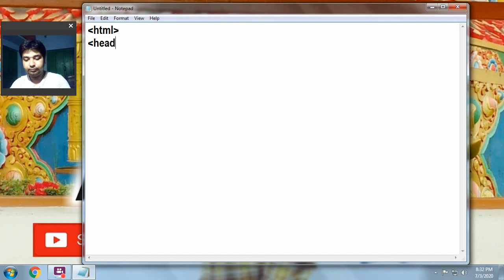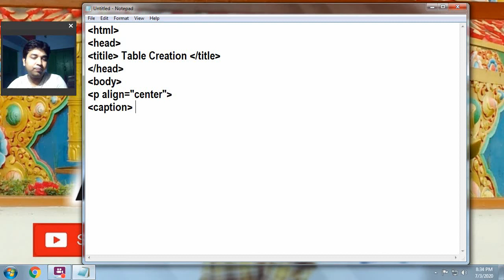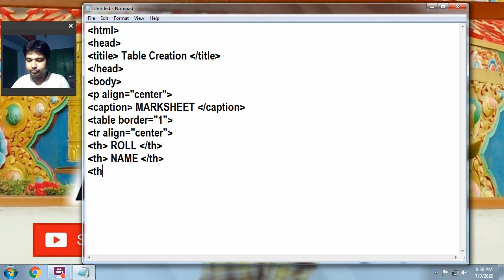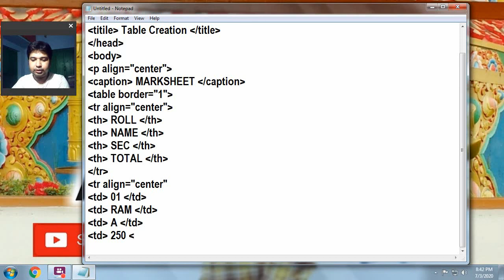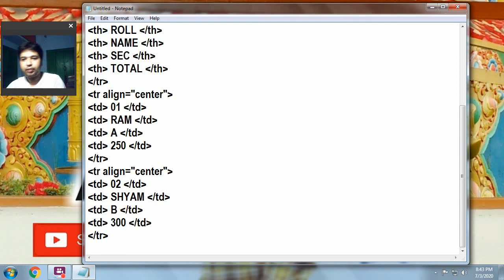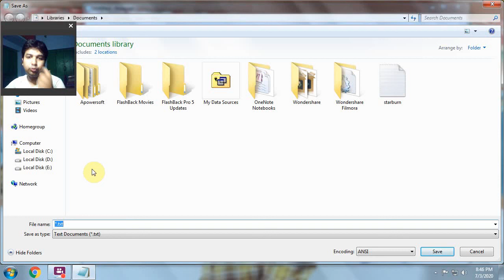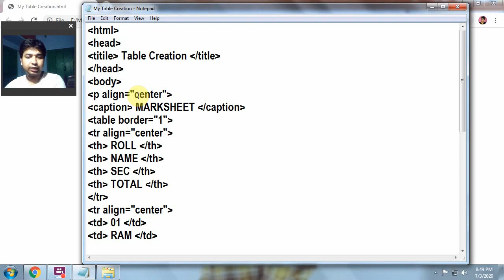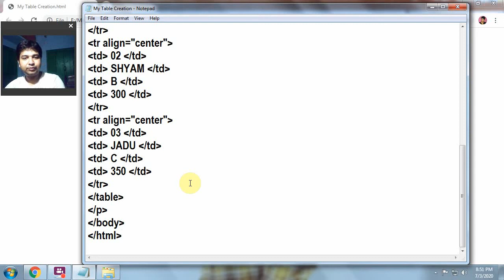HTML ব্যবহার করে কিভাবে টেবিল তৈরি করবে || How to Create table in HTML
How to Create table in HTML
অন্য ভিডিও গুলির লিংক পেতে ক্লিক করুন/To know the Other Videos Please Click on the bellow Link

How to change Font, Color & Font Size of HTML Text. কিভাবে টেক্সটের ফন্ট, সাইজ ও রঙ পরিবর্তন করবে? : Link